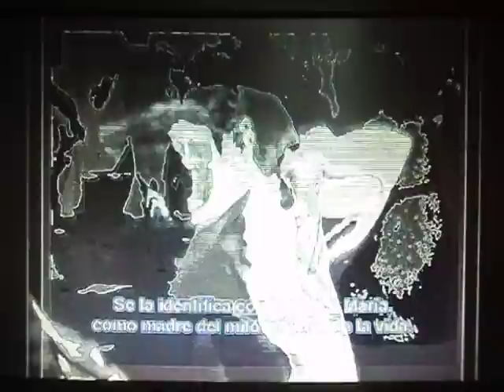Preview of Maya Deren Voodoo Part I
Recreation of the awesome Pantychrist by Bob Ostertag With Otomo Yoshihide and Justin Bond.